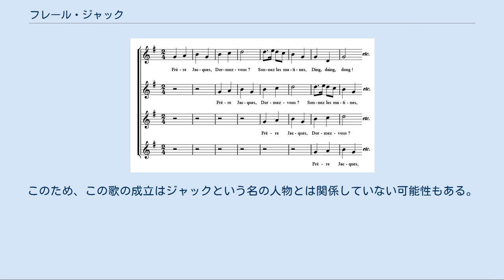フレール・ジャック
「フレール・ジャック」（フランス語: Frère Jacques）はフランス語圏および世界各地でよく知られたフランスの民謡。
フランス語圏外ではその地域の言語による歌詞で歌われているため、世界各地に様々な歌詞が存在している（関連項目「『フレール・ジャック』の各言語による歌詞」を参照のこと）。
日本では、フランス語題をカタカナに置き換えた『フレール・ジャック』の題のほか、英語題の「Are You Sleeping?（アーユースリーピング）」、また邦題の「かねがなる」「グーチョキパーでなにつくろう」などでも知られている。
 フランス語歌詞と日本語の概訳を記す。
歌われるときはしばしば四声のカノン（輪唱）形式をとる。
 第一声：Frère Jacques, Frère Jacques, （ジャック修道士よ、ジャック修道士よ） 第二声：Dormez-vous ? Dormez-vous ?（お眠りですか？　お眠りですか？） 第三声：Sonnez les matines ! Sonnez les matines !（朝のお勤めの鐘を鳴らしてください！　朝のお勤めの鐘を鳴らしてください！） 第四声： Ding ! Ding ! Dong ! Ding ! Ding ! Dong !（キン！ コン！ カン！ キン！ コン！ カン！） なお、第四声の原語表記には「Din! Dan! Don!（ダン！ ダン！ ドン！）」や「Ding! Daing! Dong!（ディン！ ダン！ ドン！）」などが用いられることもある。
 この歌は、修道士が朝課のために鐘を夜中や夜明け前に鳴らしていたことと関連しているといわれている。
曲が作られたのは17世紀と推定されている。
 「フレール・ジャック」のメロディーが、オーストリアなど一部の地域で葬送の挽歌を連想させるような短調で歌われていた歴史があることから、この歌を聖職者や聖騎士団員の処刑にまつわるものとする説もある。
歌のモチーフになったと推定される人物に第23代テンプル騎士団総長のジャック・ド・モレーほかがいるが、推測の域を出ない。
もっとも、この歌の旋律を載せた出版物のうち現在知られているなかでは最も古いとされる（1780年ごろ）文献では、題名が「Frère Blaise（フレール・ブレーズ）」となっている。
このため、この歌の成立はジャックという名の人物とは関係していない可能性もある。